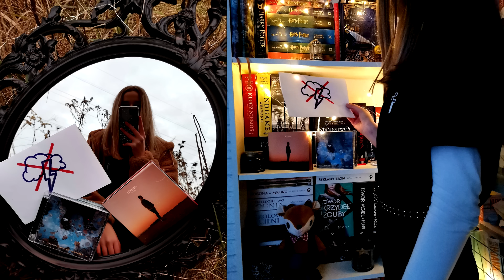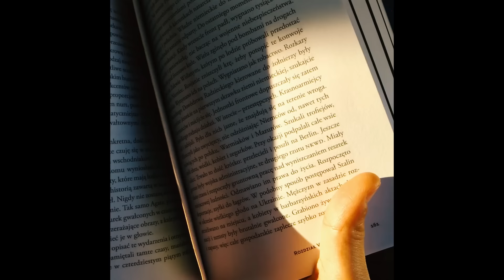PRZYŁU - BURZA MUSI PRZEJŚĆ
,,HOMELESS BOY” to drugi solowy album studyjny Przyłuca. Młody artysta ponownie zaprasza słuchacza do swojego barwnego świata w którym nade wszystko ceni sobie wolność, ludzi i możliwość wyrażenia siebie poprzez muzykę.
Za produkcję muzyczną odpowiadają takie postacie jak: NoTime, 2K, FAVST, PLN.Beatz czy HVZX.

W związku z premierą albumu "HOMELESS BOY" Przyłu nawiązał współpracę z Fundacją Azylu pod Psim Aniołem którą zamierzamy wesprzeć przekazaniem 10% z każdego sprzedanego egzemplarza płyty. Pomóżmy wspólnie znaleźć nowy dom naszym czworonożnym przyjaciołom, dla których los nie był łaskawy.

Title:  BURZA MUSI PRZEJŚĆ
Artist: Przyłu
Mix: HVZX
Montaż: Adrian Kawa
Album: HOMELESS BOY
Label: QueQuality